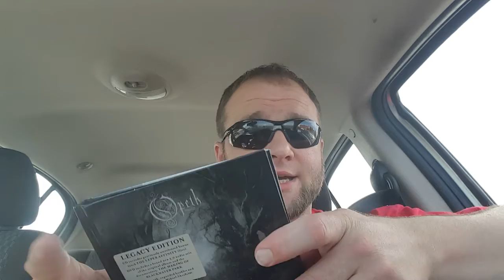Opeth BLACKWATER PARK Album Review (20 YEARS LATER!)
Welcome to the channel and yes the name speaks for itself! I talk and review rock related music and movies(as well as Movie Trivia Schmoedown)! I may get a little goofy at times but these are the things I'm passionate about and they do mean a lot to me and I hope they do for you as well!

Facebook or @rockandmovieswithtyler you can like and follow me there!